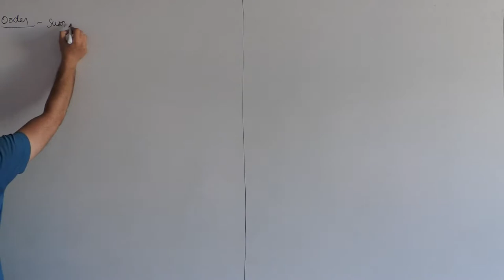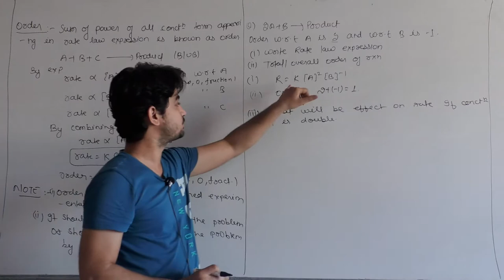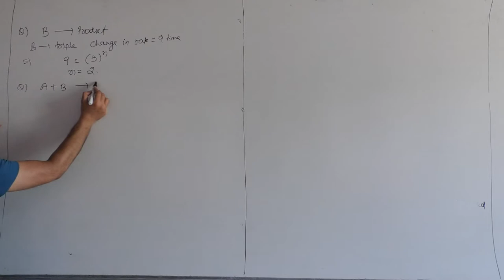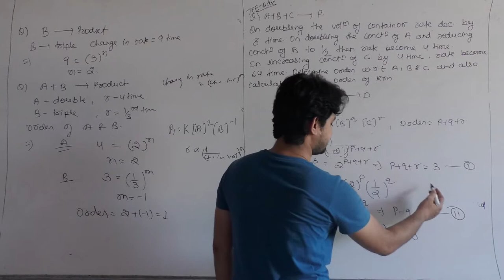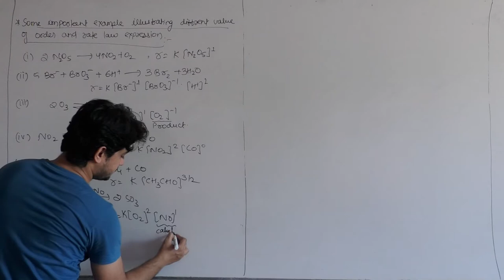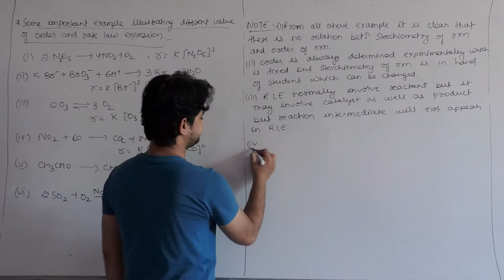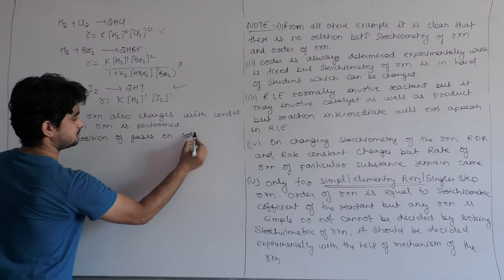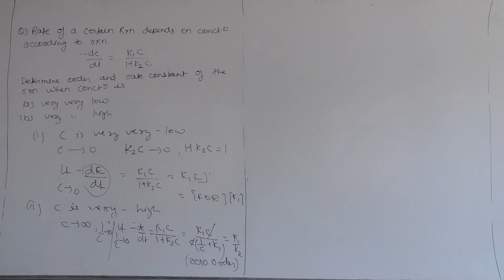Chemical Kinetics lecture 3 XII A1